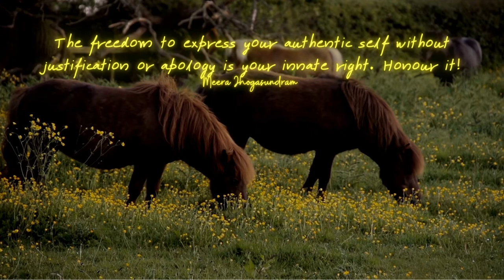Empowering Quotes (49) - Express your authentic self